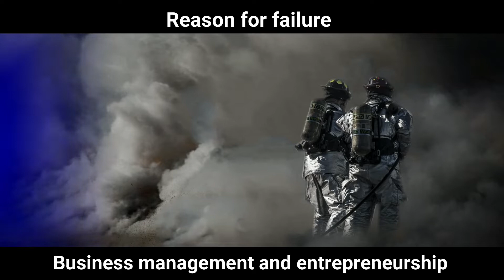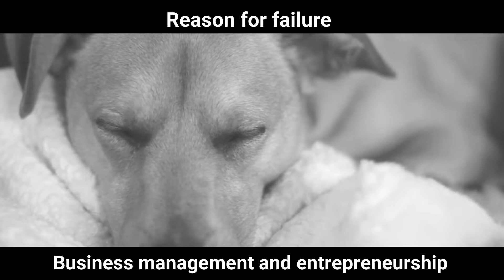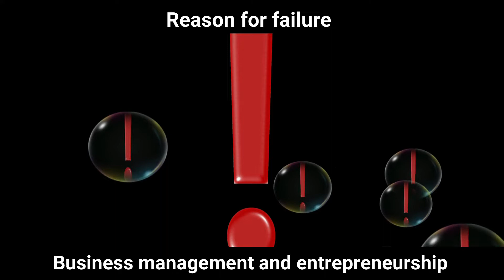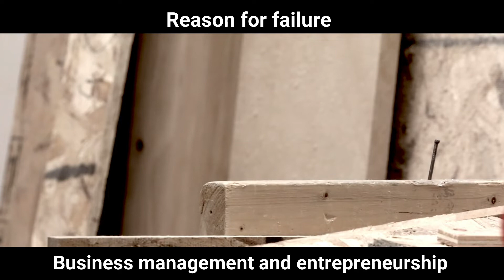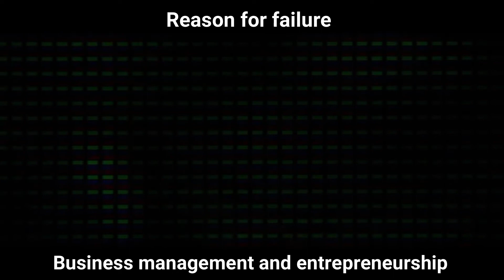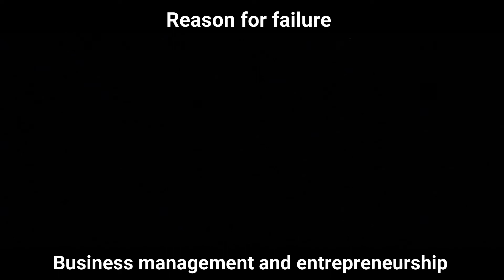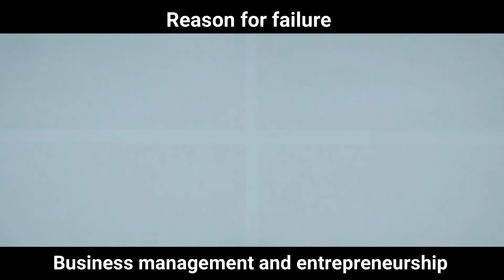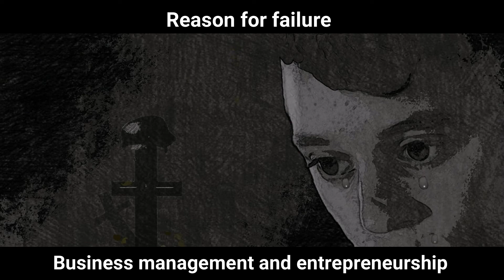REASONS OF FAILURE | CASE2STUDY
Dosto is video me apko btauga reasons of failure kin kin karado sa loj fail hojata hai. ye business management ki 5th video hai agar phai video nhi dekhi to jao vo dekho. umeed hai vedio apko pasand aaygi. dhanyavad
Dosto is channel me apko btauga channel ka intro, kase app free me business management or entrepreneurship ka course sikh sakta ho. or isi ka sath sath self development, business case study, self made, skills, make money or bhoot sari chiza.

To app is channel ko subscribe kro kyoki is channel me vo chiza milagi jo apko khi nhi milagi, jo free me apko mba kraygi. me apko sikauga zero sa hero bnna agar apko business ka b aata hai na to business managment me sikhaga. internet or artificial intelligence ki puri knowledge ek he channel pr. to app apna dosto ko aware kro is channel pr kyoki yeh channel apko lajayga apna sapno ki tharaf, apka sapna is channel ka hath me.

koi bhi institute jana ki jrurat nhi skills sikhna ka lia. kyoki jo vha paiso me apko sikhayga vo sab me apko free me sikhauga fullpower. agar apko computer ka c bhi aata hai na to computer ki jankari dekna me aasan bnaugaa.

is channel pr: business management, entrepreneurship, self development, self made, make money, personal management, artificial intelligence, skills, business case study, indian economy, or bhoot sari chiza to jao subscribe kro channel ko or badna ay grow ka lia tyarr hojao.

or agar app mera sath judna chata ho social media pr to har platform pr hu me  talkative tushar ka naam sa to jao mera sath connect rho or aajo ek sath milkar tabhai machata hai.